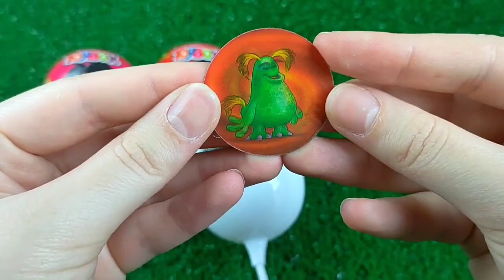Double Flatbed Trailer Truck vs Speedbumps | Train vs Cars | Tractor vs Train | Candy Toybox